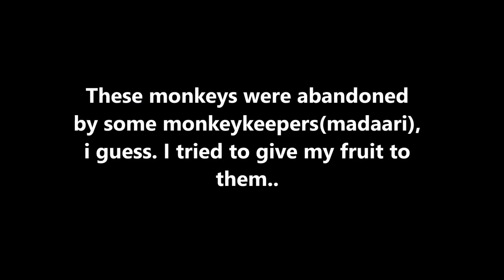POOR MONKEY feeding INDIA | Wildly Indian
I saw two monkeys. One of them tried to scare me away too. They looked hungry so i gave them my fruit.